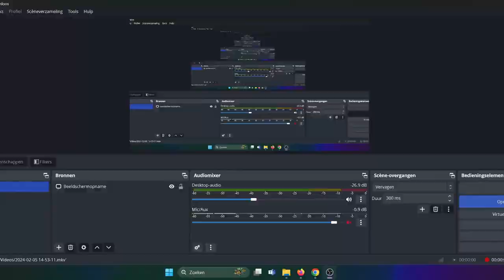BRAWLERS BAR *NEW* QUICKSPIN !!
🔞 18+ Only